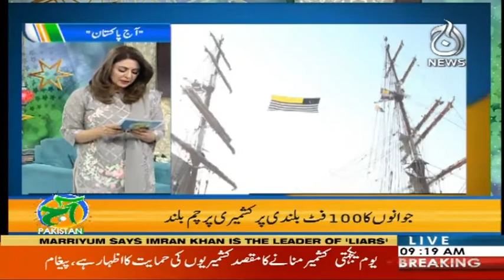Aaj Pakistan with Sidra Iqbal | 5 February 2020 | Aaj News